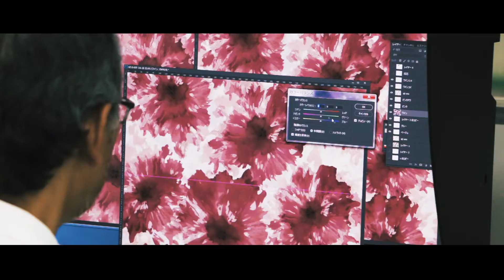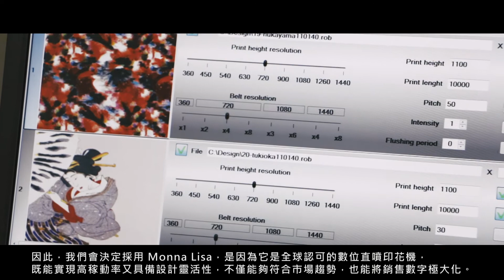Epson Monna Lisa織品印花直噴機｜數位印花技術讓設計不再受限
Epson數位印花全方位解決方案，滿足紡織印刷高產能、高品質的細膩需求!
👉結合義大利與日本的印花工藝及數位噴墨技術，一站式整合設備、墨水與售後服務
👉對稱式噴印技術，在保持高產能的同時，精美呈現印花品質的細膩度
👉在地專業服務團隊，提供產業客戶所需的維修服務